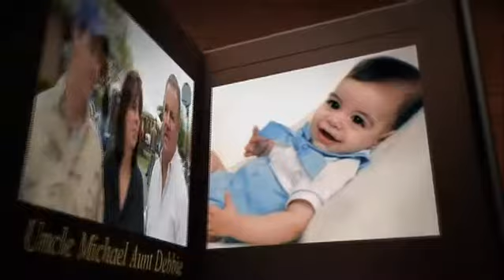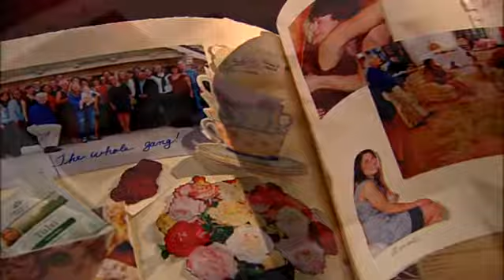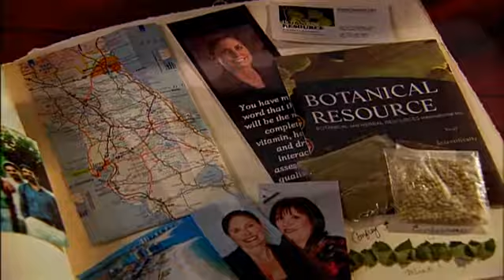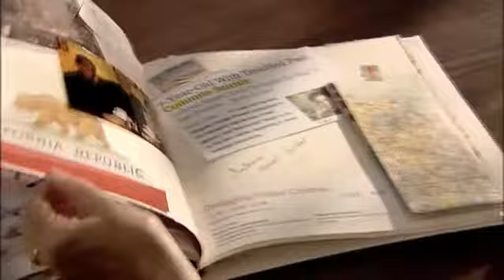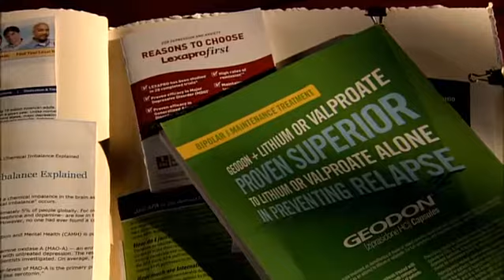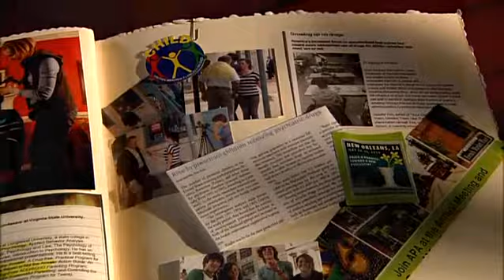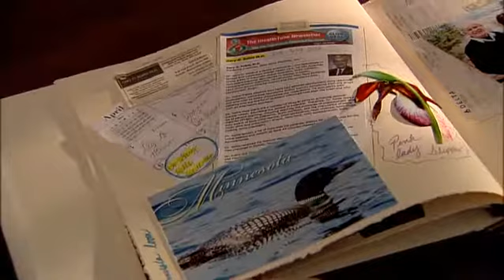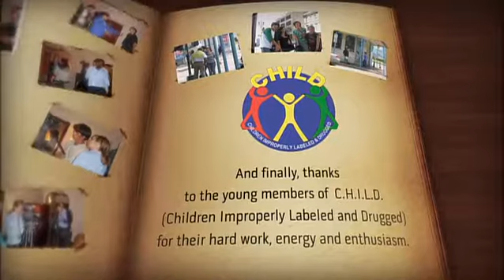Dead Wrong - How Psychiatric Drugs Can Kill Your Child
This is a real-life story about a Mother who lost her son to the dangers of psychotropic drugs that were prescribed to him by a general physician. In her quest to find the answers to what she could've done differently, she discovers the truth about psychiatric drugs. She then decides to do something about it.